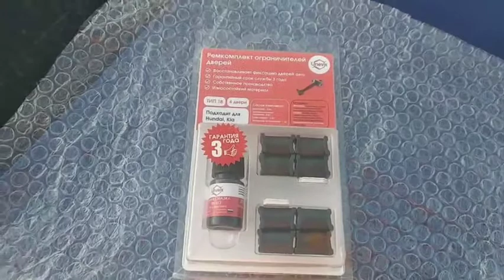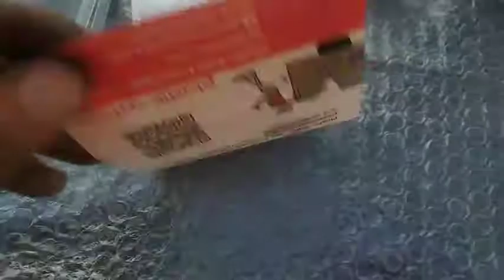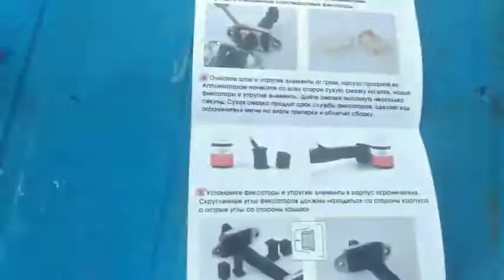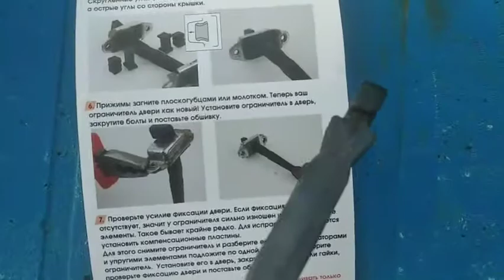ремонт ограничителей дверей церато2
так как три из четырех дверей не держались и били по ногам было принято решение купить ремкомплект ограничителей от компании
процесс ремонта не сложный.